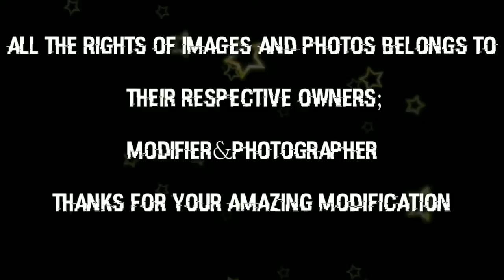MODIFIED MT15 || YAMAHA MT15 MODIFIED 🤩 // MT15 MODIFIED 🤩 || MOTO VARIETY ❤️